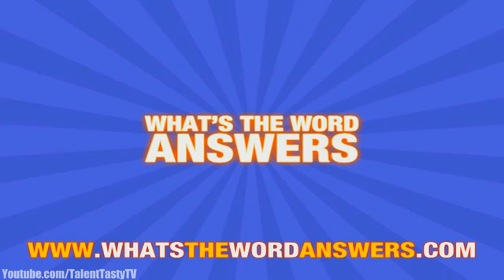What's The Word Answers Level 207 Answer What's The Word Answers HD Gameplay Level 207